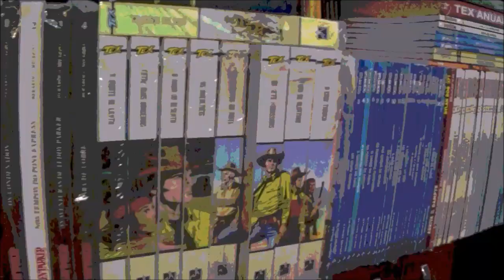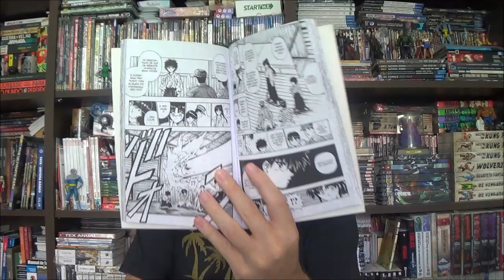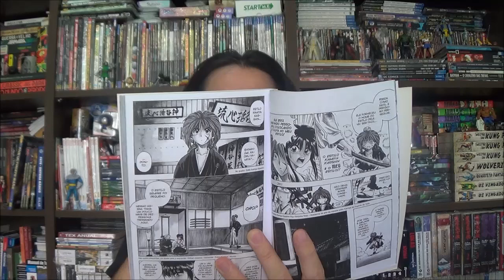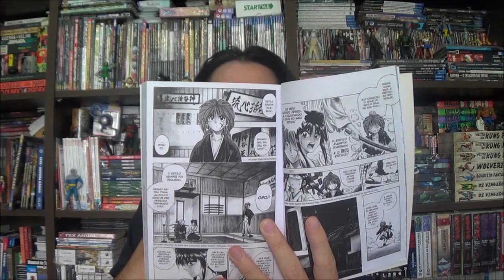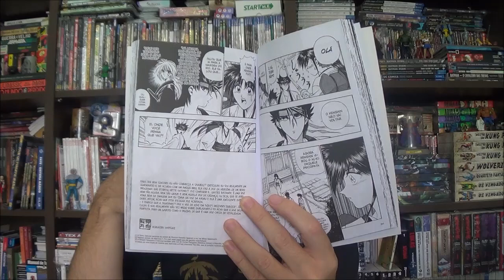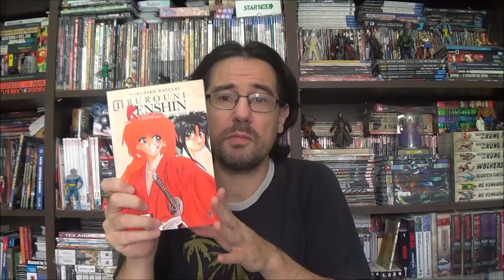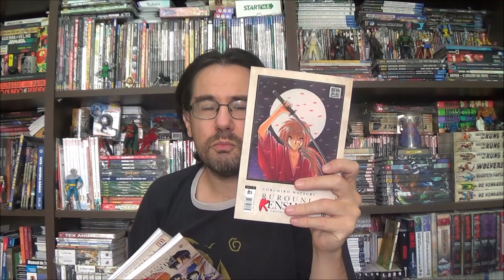Chapéu do Presto (S09E02) Uma reflexão sobre Rurouni Kenshin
Bem-vindos a mais um Chapéu do Presto, o episódio de hoje eu proponho algo um pouco diferente, não é uma resenha, mas uma reflexão sobre Rurouni Kenshin.